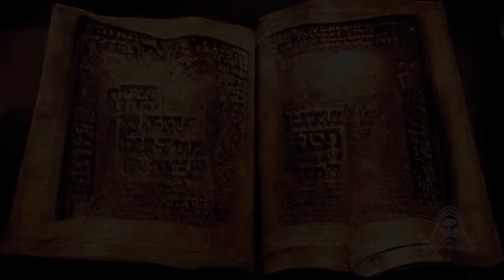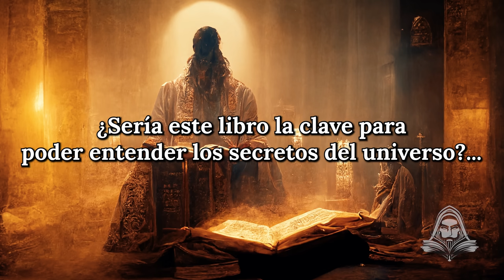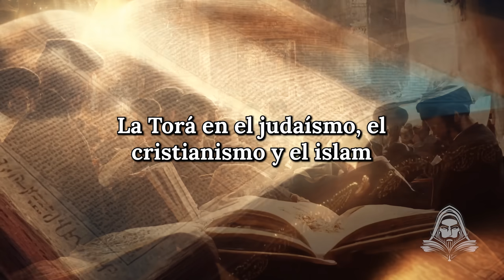La Torá, El Libro Que Jesús Estudiaba - Documentales en Español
- El Documentalista, Presenta: Documentales en español Bienvenido a este canal, en donde encontrarás documentales y videos muy entretenidos, temas como el misterio, los enigmas y las creepypastas son algunas de las cosas que encontrarás aquí. Déjate llevar por mis historias y videos donde te contaré cosas increíbles, desde análisis bíblicos e investigaciones asombrosas hasta leyendas y documentales históricos. Quédate conmigo y encontrarás un viaje fascinante a través del enigma que es nuestra realidad. Gracias por visitarme y que lo disfrutes.

El DoQmentalista
Linktree
ElDoQmentalista | Twitter, Instagram, YouTube, Spotify | Linktree
View ElDoQmentalista’s Linktree. Listen to their music on YouTube, Spotify here.